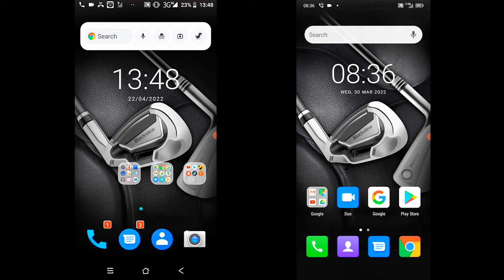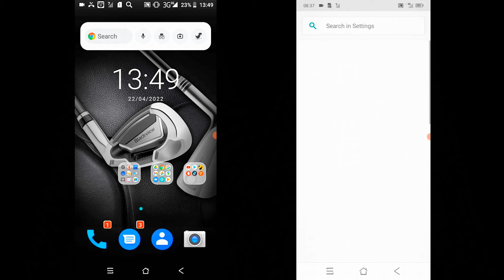Blackview BV5500 vs Blackview BV5900 screen recorder MIX/ incoming calls